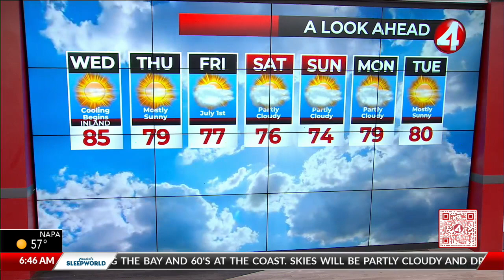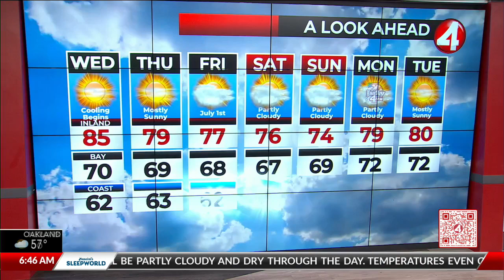Latest Weather Forecast